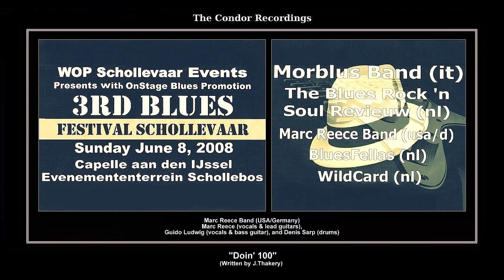*(2008) Condor ''Doin' 100'' Marc Reece Band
LIVE PERFORMANCE FOR MARC REECE BAND
AT 3RD SCHOLLEVAAR BLUES FESTIVAL 2008

RECORDED AT EVENEMENTENTERREIN ''SCHOLLEBOS'' SCHOLLEVAAR
CAPELLE AAN DEN IJSSEL, THE NETHERLANDS
SUNDAY JUNE 8, 2008 / 13:30-20:00 HOUR
PRODUCERS: CEES DE KNOOP & WOP SCHOLLEVAAR
RECORDING ENGINEERS: HENK VAN DORSTEN & WILLIE BROWN

RECORDED WITH AN TASCAM DM-4800 DIGITAL 64 MIXING CHANNELS MOBILE CONSOLE
MIXED & MASTERED BY WILLIE BROWN WITH AN CDR-880 DIGITAL MASTERING
THANKS TO: © ON-STAGE BLUES PROMOTION© & WOB SCHOLLEVAAR
THANKS TO: RADIO CAPELLE, MOBILE RECORDING STUDIO

''DOIN' 100''
Composer: - J. Thakery
Publisher: - Copyright Control (4:49)
Matrix number: - 2008 B 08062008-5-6
Recorded: - June 8, 2008
Released: - Not Originally Issued

Marc Reece - Vocals & Lead Guitars
Guido Ludwig - Vocals & Bass Guitar
Denis Sarp - Drums

Agency & Tour-management: On Stage Bluespromotion ©

* - Digitally Remastered

© - Condor Records - ©